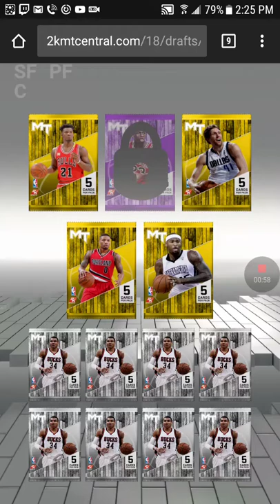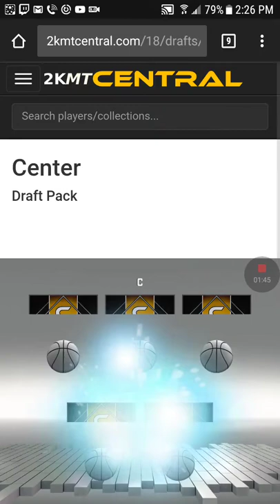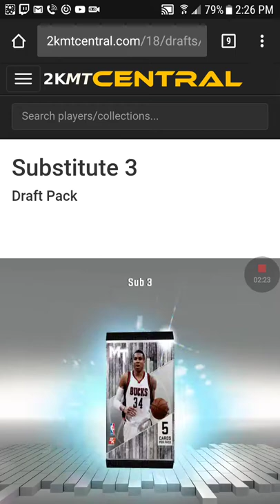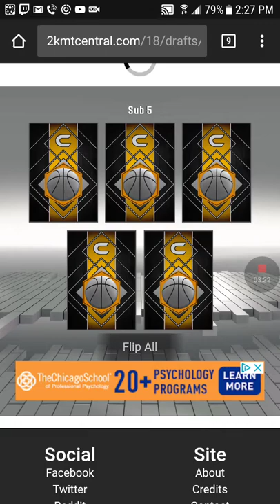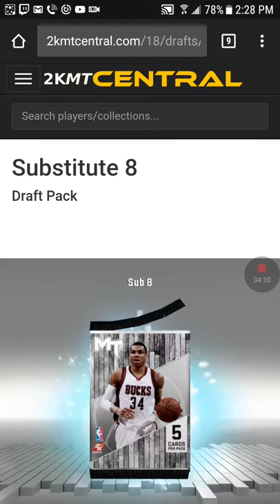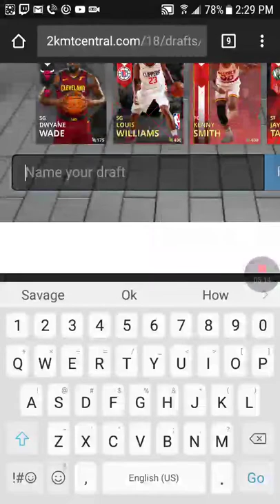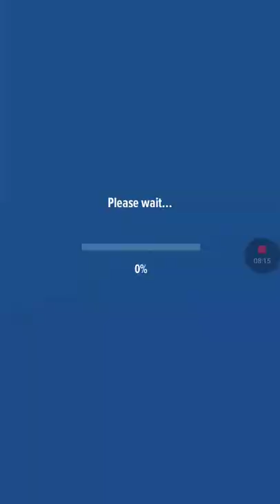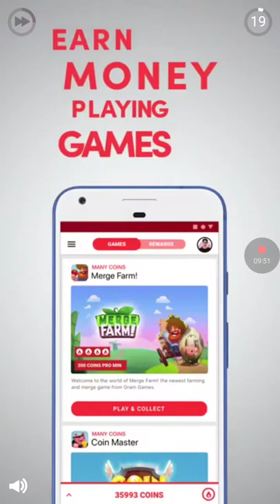Quickselling demar derozan 97 overall